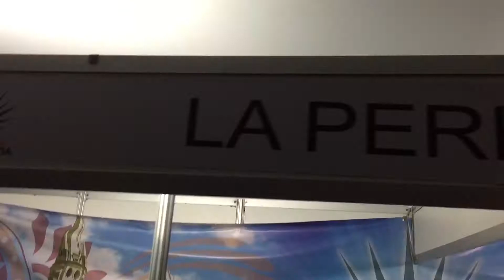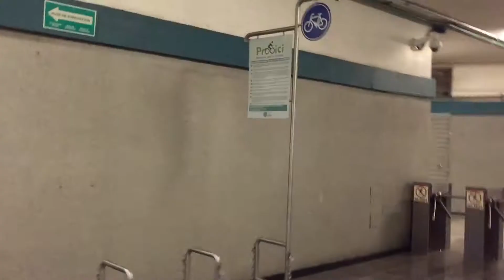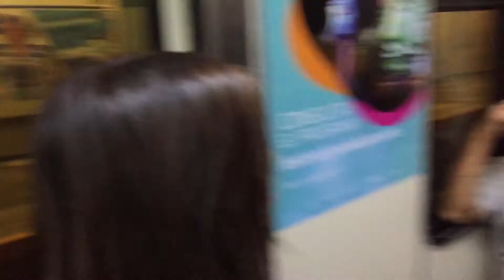¿Qué paso en Guadalajara? | Vlog 8 | Raza Tapatía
Razaaa, esperamos se diviertan muchísimooo, el video de hoy es un Vlog por nuestra bella tierra tapatía, lamentablemente Sarvia no los dos pudimos ir, pero acompáñenme a divertirme, comer y conocer mi ciudad... Esperamos que ustedes tambien lo disfruten muco! Gracias por tantooo(:

¡Disfruta tu día!, ¡Dios te bendiga!

No te pierdas el siguiente video y sí aún no eres parte de la RAZA LOCA.. ¿Qué esperas?.

💥(¡¡Subimos video cada semana!!)